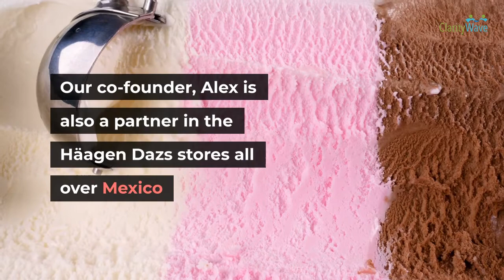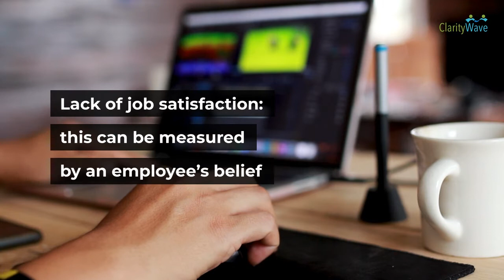How Can I Measure the Workplace Climate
This video shows you how to measure the workplace climate. Learn how to conduct a Workplace Climate Survey and what type of questions to ask in order to get accurate data that will help you make improvements in your company, workplace, or organization.